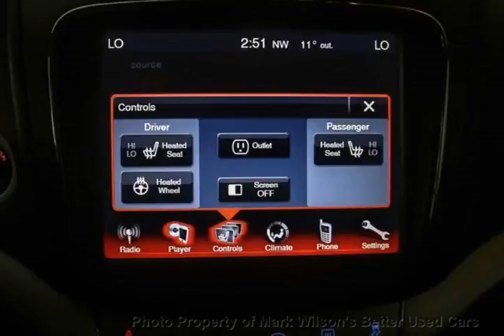Mark Wilsons Better Used Cars - 2014 Dodge Journey LIMITED V6! SUNROOF! 7-PASSENGER! HEATED SEA...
Mark Wilsons Better Used Cars - 2014 Dodge Journey LIMITED V6! SUNROOF! 7-PASSENGER! HEATED SEATS! SU DR-ET208038